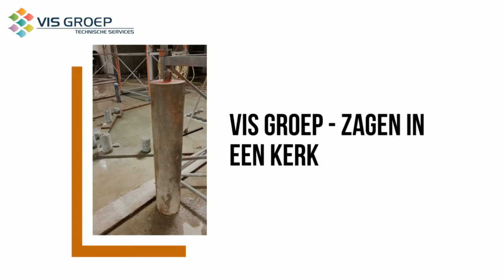Copy of Vis Groep - zagen in een kerk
Vis Groep maakt de sparingen voor een zwembad in een kerk te Scheveningen waarvan een hotel wordt gemaakt.